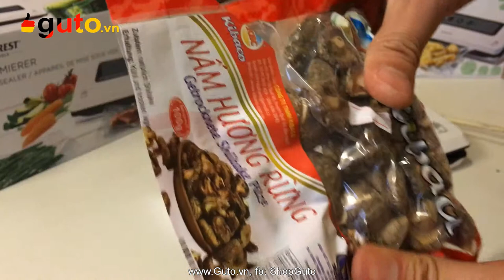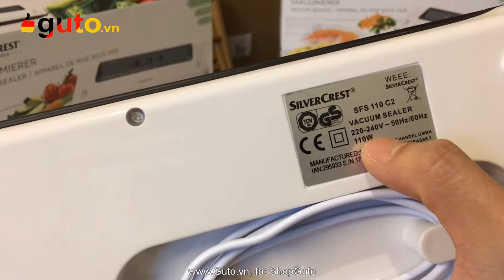Guto.vn | Máy hút chân không Silvercrest SFS 110 C2 | Hàng Đức